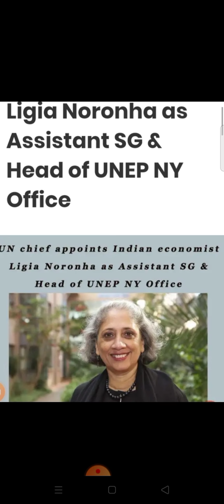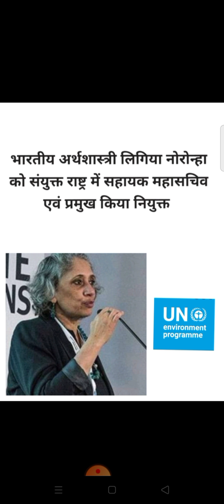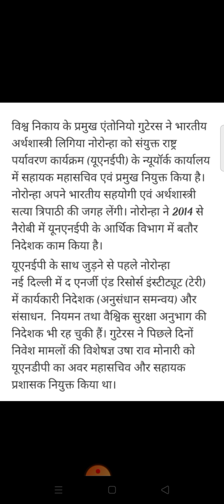भारत_की_प्रमुख_अर्थशास्त्री_लिगिया_नोरोंन्हा UNEP UN सहायक_महासचिव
liga noronha appoint in march2021